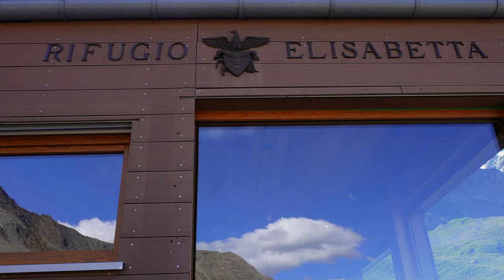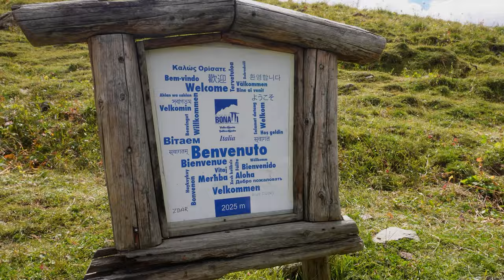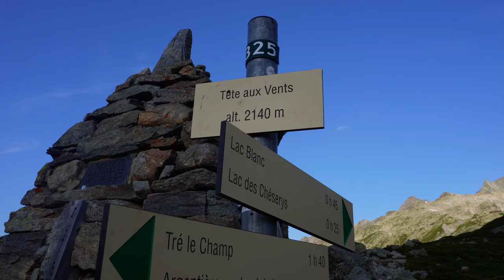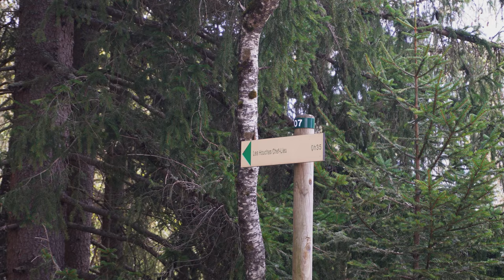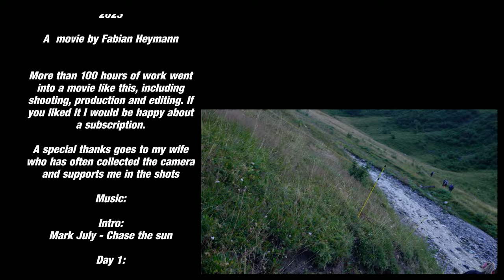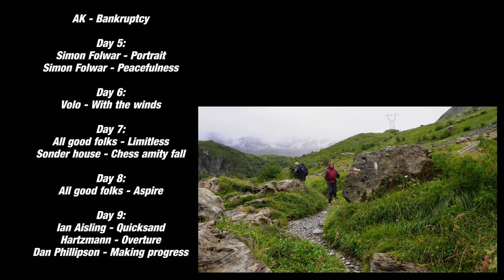Tour du Mont Blanc - A hike around the roof of Europe - Full Documentary of the Trail in 10 Days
This movie documents all the details and highlight of the tour and is therefore nice for all who have already walked the tour, but also as preparation for all who want to get an impression of it.
In August 2023 we hiked around Mont Blanc. The tour was planned for 8 days. We have needed 10. we have done the tour without bookings and made a mix of hut accommodation, camping and hotels and adapted the stages spontaneously.
We have walked 172 kilometers and have overcome more than 10000 meters of altitude.

0:00 Intro
1:25 Day 1: Les Houches - La Balme
7:05 Day 2: La Balme - Les Chapieux
13:01 Day 3: Les Chapieux - Rifugio Elisabetta
23:20 Day 4: Rifugio Elisabetta - Courmayeur
31:03 Day 5: Courmayeur - Grand col Ferret
39:33 Day 6: Grand col Ferret - Lac de Champex
46:11 Day 7: Lac de Champex - Le Peuty (Via Val d' Arpette)
54:39 Day 8: Le Peuty - Tre-le-Champ
59:03 Day 9: Tre-le- Champ - Bellachat
1:11:21 Day 10: Bellachat - Les Houches
1:14:44 Outro

Solar Power

Clothing:

Patagonia Nano Puff

Patagonia Outerwear

Merino Shirt:

Merino Schlauchschal

Shoes:
Lowa

Trail Gaters/Gamasche